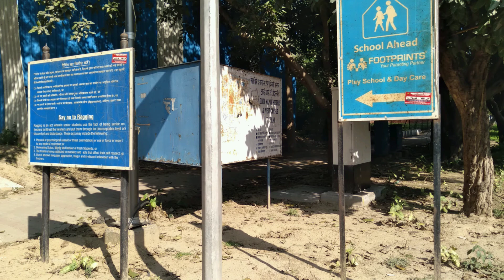Sites of Archaeological survey of india 🇮🇳